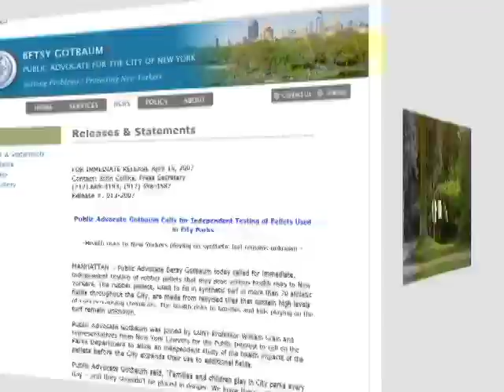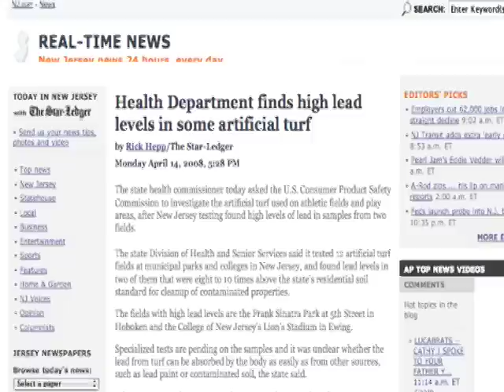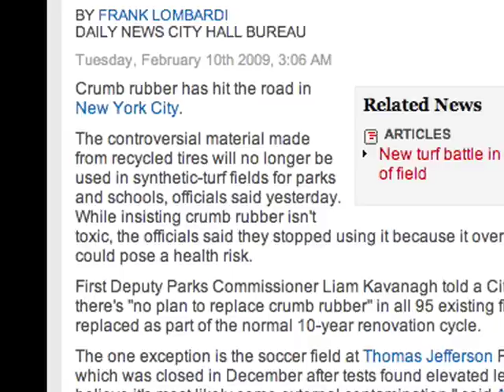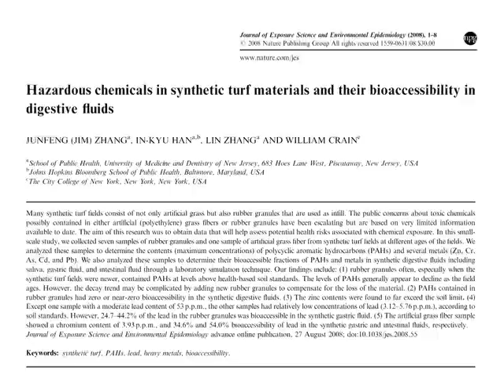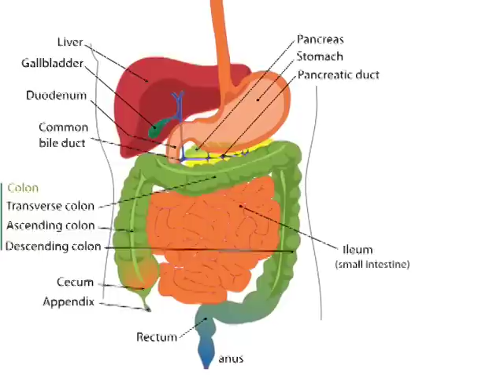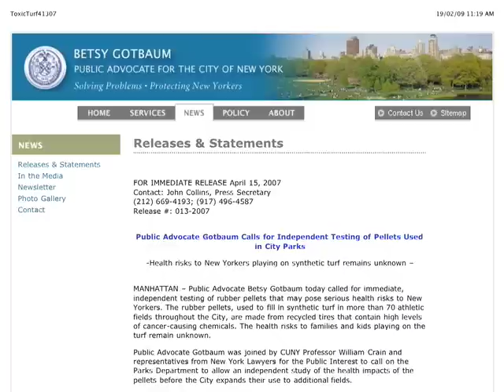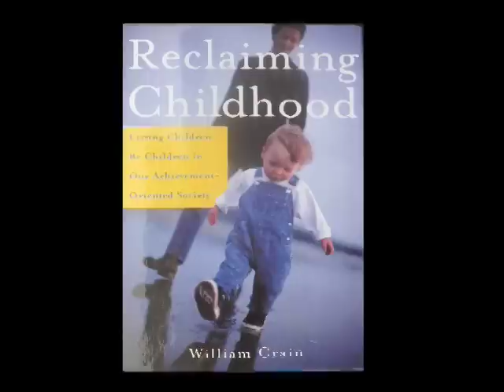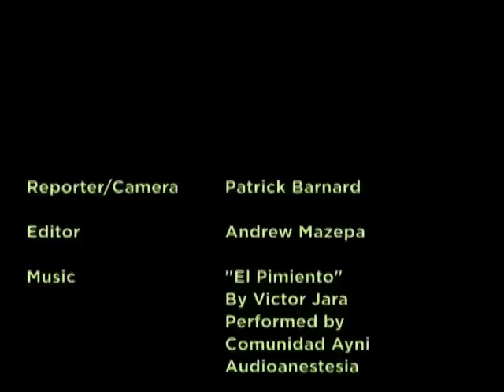The Pimento Report / Le Piment # 007 Bill Crain: Lead in Synthetic Turf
Expert in children talks about lead in synthetic turf